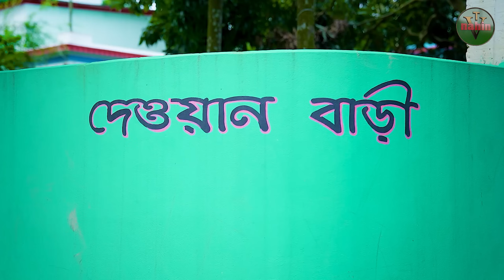কুরবানীর মাংসে গরীবের হক । Kurbanir Mangser Goriber Hok । Natok । Bangla Natok । নাটক । বাংলা নাটক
অভিনয় : তনিমা,নাইম, রহম আলী ও অনেকেই  |

চিত্রগ্রহন : রাসেল ক্রিয়েটিভ

সম্পাদনা  :   হৃদয় জুয়েল

প্রযোজনা : নাহিন কথাচিত্র

My Facebook Page All Link :-

"কুরবানীর মাংসে গরীবের হক" গল্পটি সম্পূর্ণ  নতুন।  এই গল্পটি সম্পূর্ণ কাল্পনিক। শুধু আপনাদের একটু বিনোদনের জন্য এই ভিডিওটি নির্মান করা হয়েছে। তবুও যদি কারো জীবনের সাথে কোনভাবে মিলে গিয়ে থাকে, তার জন্য আমরা আন্তরিকভাবে দুঃখিত। বাস্তব জীবনের সাথে এর কোনো সম্পর্ক নাই | তবুও কেউ যদি দুঃখ পেয়ে থাকেন , আমরা তার জন্য সবিনয় ক্ষমা প্রার্থী | আমরা শুধু আপনাদের বিনোদনের জন্যই কাজ করে থাকি।

All of our videos are only for purpose of entertaining you, So all characters, places, and events are fictional. They do not have any kind of connectivity to real life. Any resemblance to real person or life will be coincidence.

* ANTI-PIRACY WARNING *

Category
Entertainment